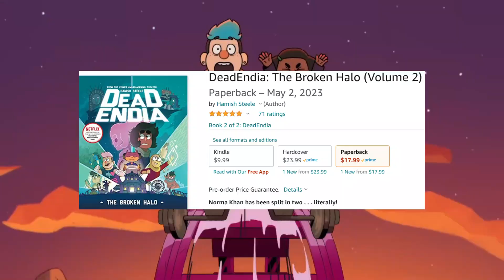Dead End: Paranormal Park SEASON 2 - Episode 8 Reaction!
The Hester Bros. minds are blown by an iconic episode of Dead End Paranormal Park which pushes the boundaries of the afterlife. You won't want to miss their reaction to "The Other Side."

Follow the JBCT Twitch to join in on streams where fun videos like this are made! Streaming every Monday at 4:30pm ET!